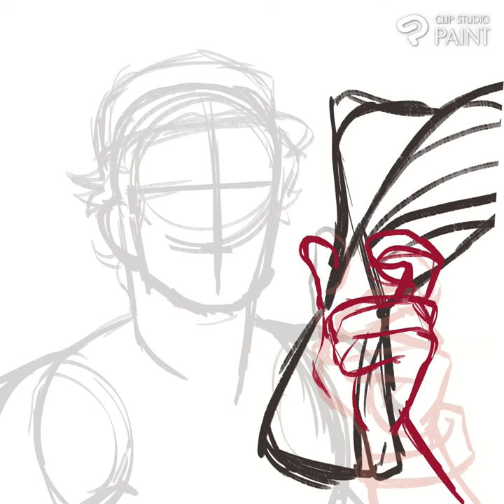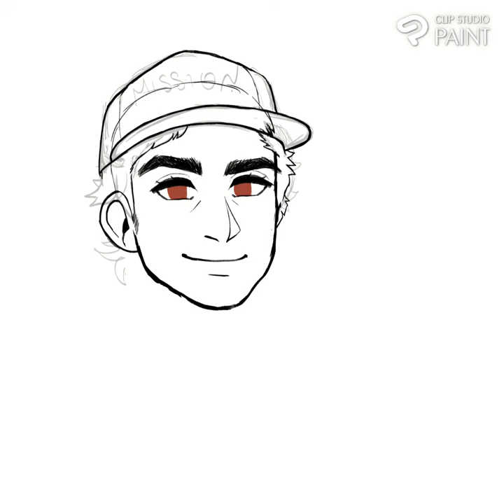Carlos Sainz timelapse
I'm so happy he ended up on the podium :)